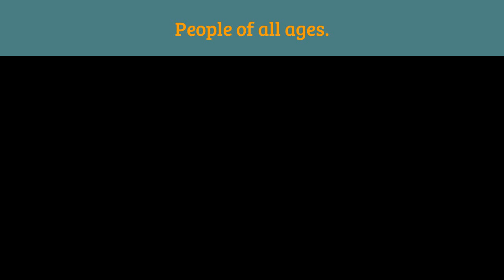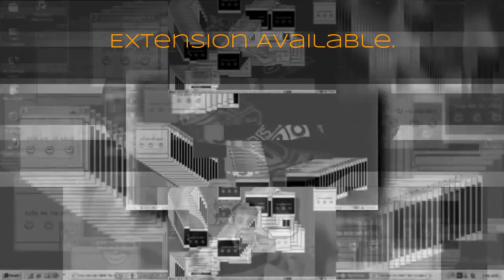Super Mario Scan vs Round 1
Me: OK, roll it. Mario, welcome to the Super Mario Panorama's Super Show.